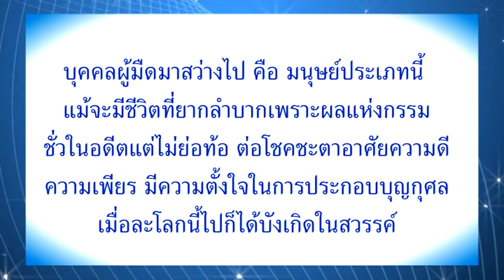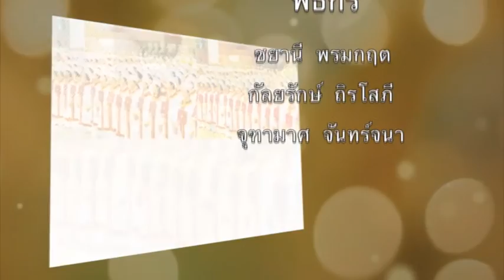DOU for you เรื่อง มนุษยภูมิ เทป๓